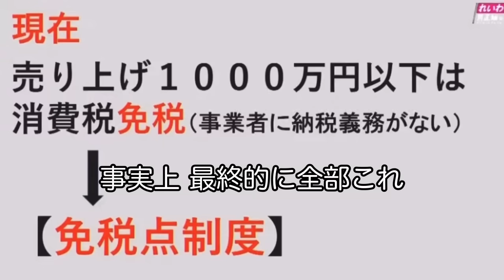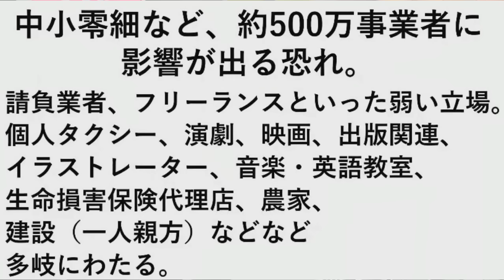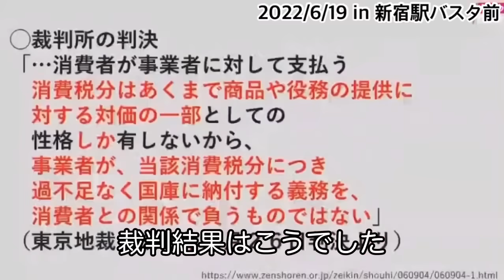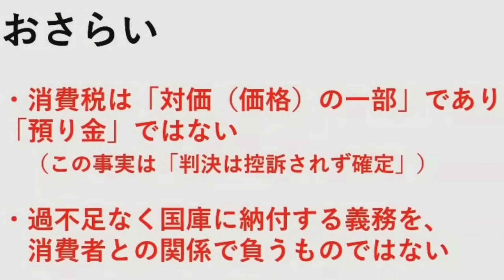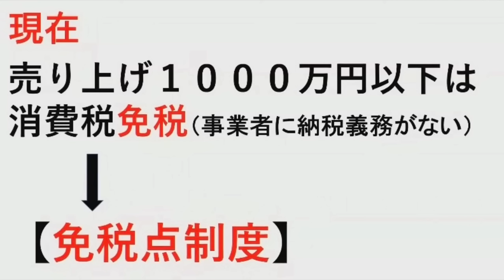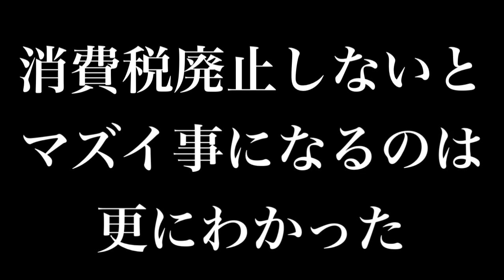【あの時の発言を検証】橋下徹vs山本太郎 インボイス制度も分かり易く解説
面白いＴシャツを発見しました↓↓
山本太郎 グリコ 大阪  100% コットン Tシャツ

あなたを幸せにしたいんだ　山本太郎とれいわ新選組